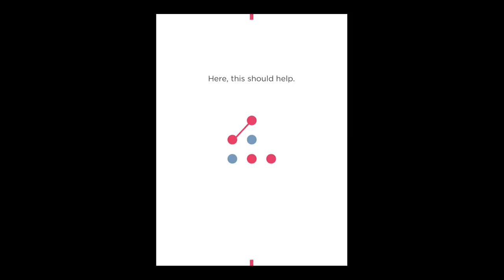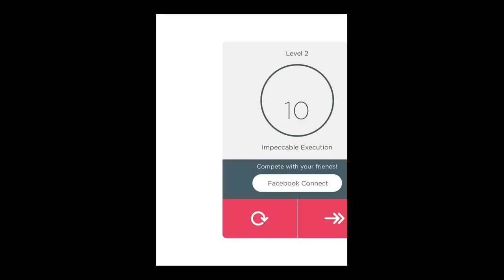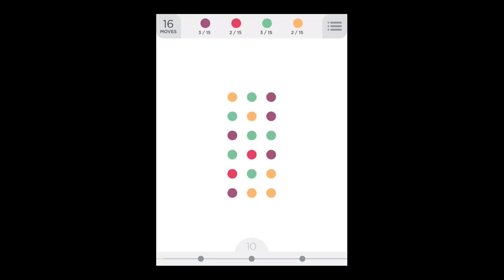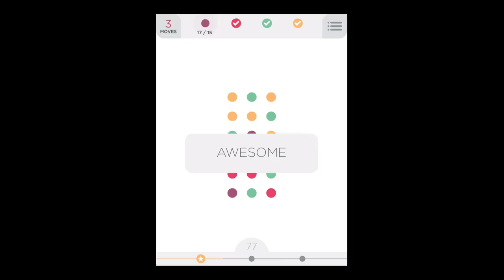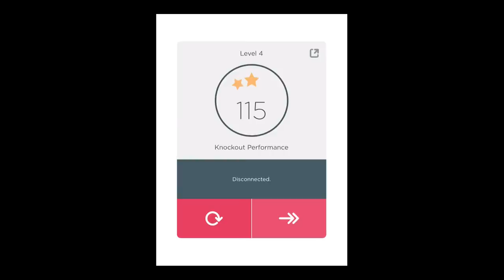TWODOTS GAMEPLAY (iOS Gameplay)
TwoDots by Betaworks One (iPhone/iPod Touch/iPad Gameplay)

 - Download link -

 - App Description -

The makers of the hit game Dots are back with a brand new, addictive, free, puzzle game!

Join two brave dots as they traverse arctic tundras, navigate fiery jungles, and plunge the ocean depths. Sharpen your skills across 85 challenging levels while uncovering many exciting new features along the way.

Additional levels coming soon!

= WHY YOU'LL LOVE TWODOTS =
• FREE to play!
• ADVENTURE through 85 addictingly fun levels
• CONNECT Dots, sink anchors, make bombs, extinguish flames, and much more
• ADORABLE Dots, Yetis, Squids, and more
• ENJOY beautiful minimalistic design and relaxing game music
• PLAY at your own pace to figure out the perfect move without having to worry about a clock
• CHALLENGE your friends on Facebook

PLEASE NOTE! TwoDots is completely free to play, but you can also purchase some items within the game for real money. Just disable in app purchases on your device if you don't want to use this feature.

Having any problems? Any suggestions? We would love to hear from you!

What do you think about TwoDots? Write it down in the comments below

[additional tags] (just ignore)

TwoDots iphone
TwoDots iphone gameplay
TwoDots app review
TwoDots iphone app review
TwoDots ios gameplay
TwoDots ios app review
TwoDots ios game
TwoDots iphone game
TwoDots iphone
TwoDots iphone gameplay
TwoDots app review
TwoDots ios gameplay
TwoDots ios game
TwoDots iphone game